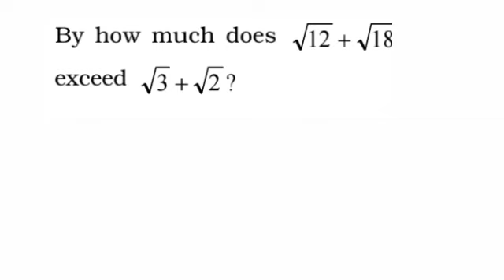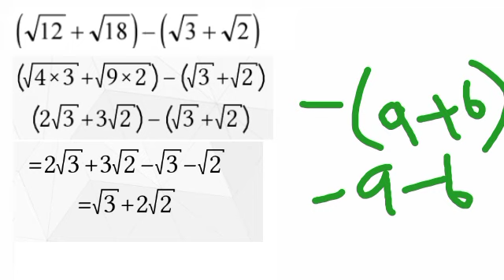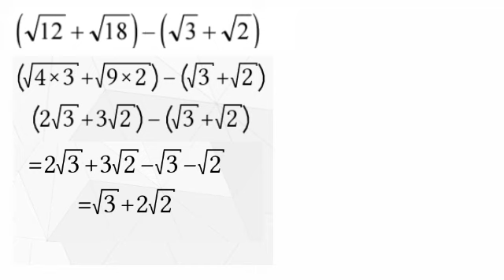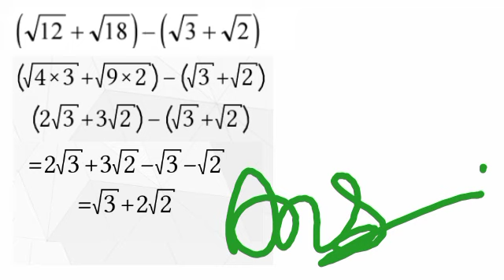power and surds solving .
simple way of solving power and surds